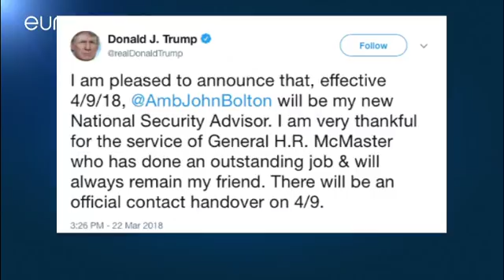Новое назначение в Белом Доме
Кадровый дипломат сменит генерала на посту помощника президента США по национальной безопасности.